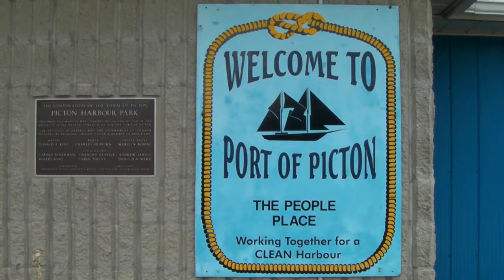Picton Marina, Ontario, Canada, 20160731